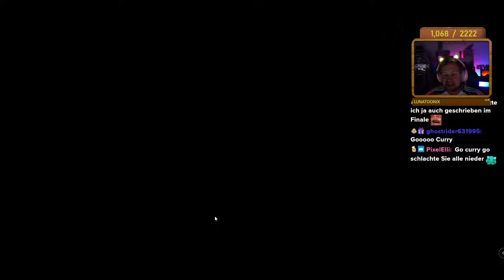VECNA will doch nur SPIELN - DEAD BY DAYLIGHT DUNGEONS & DRAGONS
"The Unknown" ist frisch bei DBD gespawnt und ich übertreibe nicht, wenn ich sage: EKELHAFT! DeadByDaylight ist bereits seit langer Zeit eines der besten Horror-Multiplayer-Spiele. Mit zahlreichen DLCs und neuen Killern wird diese Gameplay-Erfahrung immer wieder erweitert. Ich nehme euch mit auf die Jagd, denn gemeinsam testen wir die neusten Inhalte hömma!

Dead by Daylight Gameplay German Let's Play mit Herr Currywurst und Friends